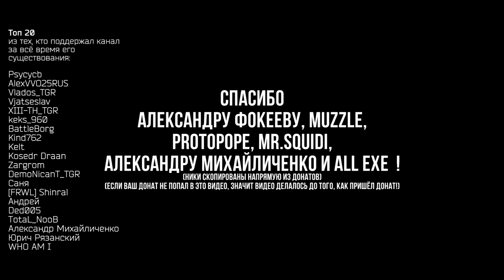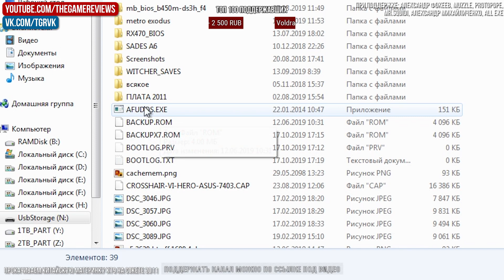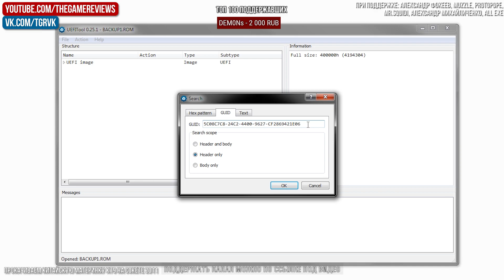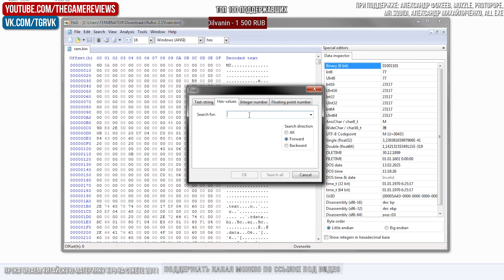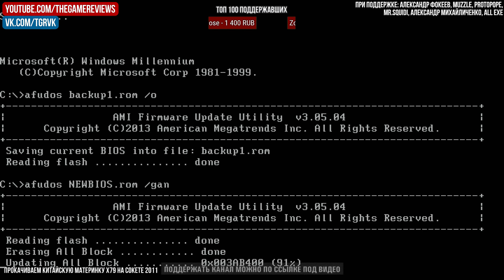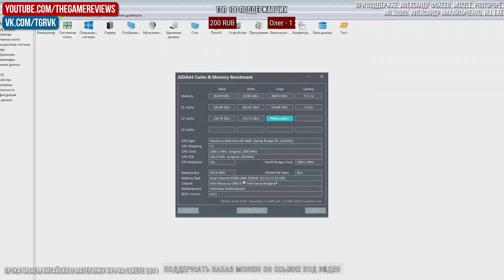BIOS MOD И РАЗГОН ПАМЯТИ НА ПЛАТЕ X79 СОКЕТ 2011 ЖЕЛЕЗНЫЙ_ПОДКАСТ 39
ЖЕЛЕЗНЫЙ ПОДКАСТ #39 МОД БИОС ПОД РАЗГОН X79
БОЛЬШОЕ СПАСИБО!
Сегодня в выпуске:
- Как модифицировать биос для платы X79
- Мод биос под разгон памяти на китайской плате 2011
- Как разогнать память на китайской плате x79 2011

ПК ЗА 20 ТЫСЯЧ РУБЛЕЙ (ТАРКОВ "СРЕДНИЕ", FULL HD 47-55 FPS)

ПК ЗА 25 ТЫСЯЧ РУБЛЕЙ (ТАРКОВ "СРЕДНИЕ", FULL HD 50-65 FPS)

ПК ЗА 28 ТЫСЯЧ РУБЛЕЙ (ТАРКОВ "ВЫСОКИЕ", FULL HD 50-65 FPS)

ПК ЗА 30 ТЫСЯЧ РУБЛЕЙ (ТАРКОВ "ВЫСОКИЕ", FULL HD 55-65 FPS)

ПК ЗА 32 ТЫСЯЧИ РУБЛЕЙ (УНИВЕРСАЛЬНАЯ СБОРКА, ИГРЫ В FULL HD, РАБОТА)

ПК ЗА 33 ТЫСЯЧИ РУБЛЕЙ (ЛУЧШАЯ СБОРКА ДЛЯ ТАРКОВА "ВЫСОКИЕ", FULL HD 60-65 FPS)

ПК ЗА 40 ТЫСЯЧ РУБЛЕЙ (ТАРКОВ "УЛЬТРА", FULL HD 60-65 FPS)

ПК ЗА 50 ТЫСЯЧ РУБЛЕЙ (ТАРКОВ "ВЫСОКИЕ", QUAD HD 70-80 FPS)

ПК ЗА 55 ТЫСЯЧ РУБЛЕЙ (ТАРКОВ "ВЫСОКИЕ", QUAD HD 73-84 FPS)

ПК ЗА 65 ТЫСЯЧ РУБЛЕЙ (ТАРКОВ "УЛЬТРА", QUAD HD 70-80 FPS)

ПК за 65000 #2 (ТАРКОВ "УЛЬТРА", QUAD HD 65-78 FPS)

ПК ЗА 80 ТЫСЯЧ РУБЛЕЙ (РАБОТА + ТАРКОВ "УЛЬТРА", QUAD HD 70-80 FPS)

ПК ЗА 80 ТЫСЯЧ РУБЛЕЙ (3D, МОНТАЖ + ПОИГРАТЬ С КОМФОРТОМ)

ПК ЗА 100 ТЫСЯЧ РУБЛЕЙ (ТАРКОВ "ВЫСОКИЕ", 4К 60 FPS)

ПК ЗА 125 ТЫСЯЧ РУБЛЕЙ (МОЖНО ВСЁ.)

The Game Reviews [TGR] - канал об играх и игровом железе